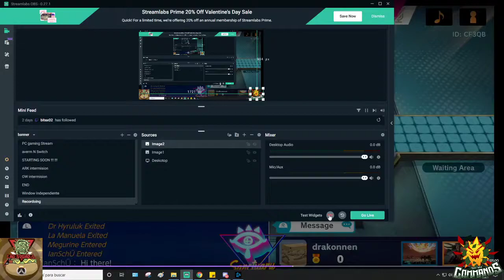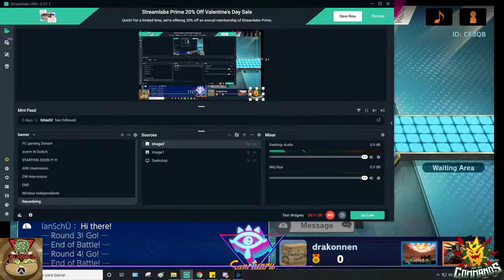Sanctuary Saturday #2 - Boshy (snake) v/s LgS | IanSchÜ (Banjo-Kazooie) - Loser's Quarters